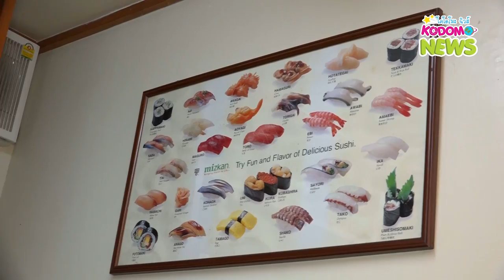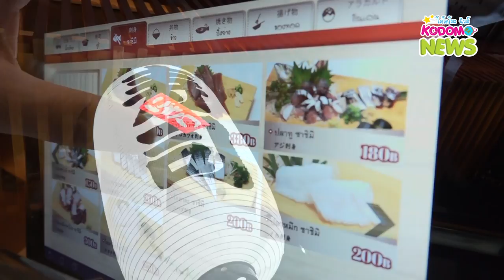ซูชิทูน่า | Kodomo News